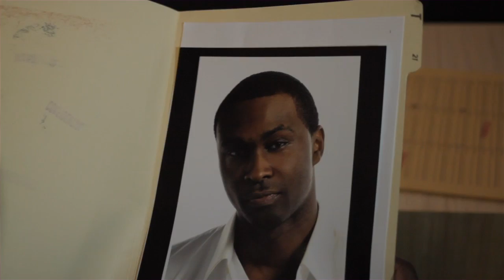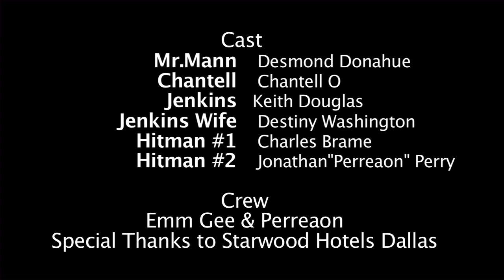The Assignment - A Short Film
Analyst Tom Jenkins gets called on to participate in a 'Top Secret' company assignment.What he doesn't know is he's about to take on the assignment of his life. GlobalDyne Systems is back yet again, delivering it's own version of the pink slip in this short about corporate espionage and retribution with a twist at the end that's sure to shock